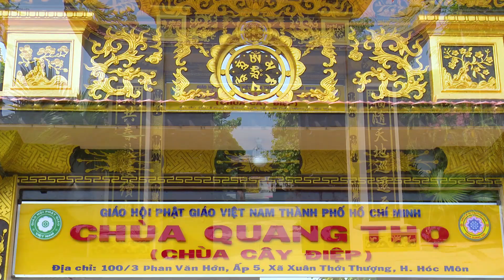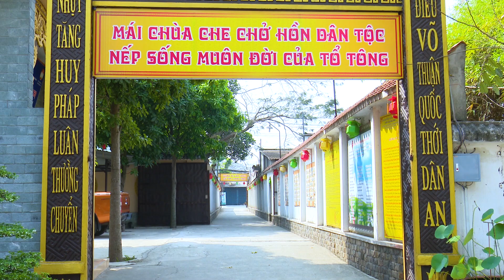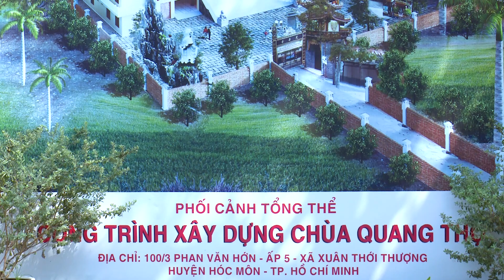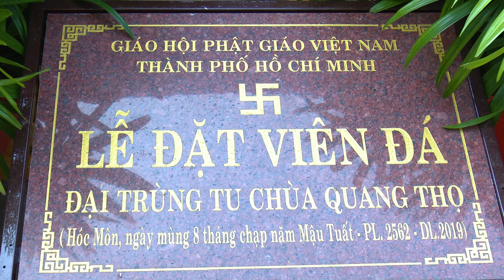Thư Ngỏ | Vận Động Kinh Phí Xây Dựng Chính Điện Chùa Quang Thọ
Kênh: KHÔNG MÔN TỰ
Với mong muốn truyền tải Phật Pháp đến với tất cả quý vị
Cầu nguyện người nghe được thức tỉnh. thoát khỏi những khổ đau.